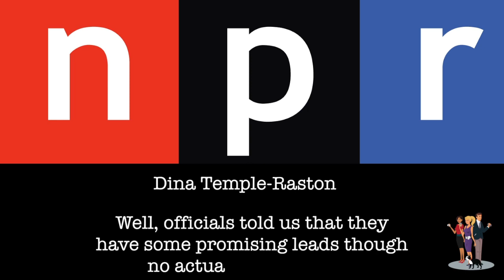NPR: Hitler's birthday "big" for the right.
NPR Correspondent Dina Temple-Raston points out all the reasons that righties love terrorizing Americans in April. BecauseHitler.